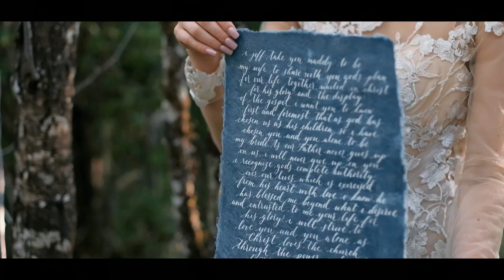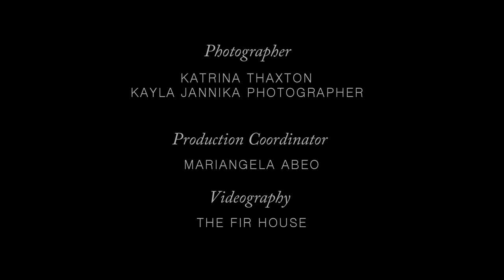Intimate Elopement Photography Styled Shoot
We had a intimate elopement shoot in a small woods in Washington state. It was a very fun day with lots of friendly creative people.

All the participators in this styled shoot can be found on Instagram via the following handles:

Photographer: @katrinathaxton
Production Coordinator: @mariangelaabeo
Flowers: @calebf07
Rentals: @balancingballoons
Calligraphy: @goldenhourpaper
Baker: @eatmorecakebycandice
Evening wear: @Nadiasevening
Animals: @weddingllamas
HMUA: @kimbohicks
Film Crew: @thefirhousefilms

Legally Licensed through Art-list